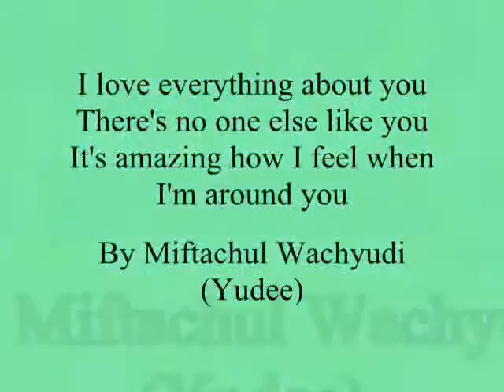I love everything about you bb There's no one else like you,